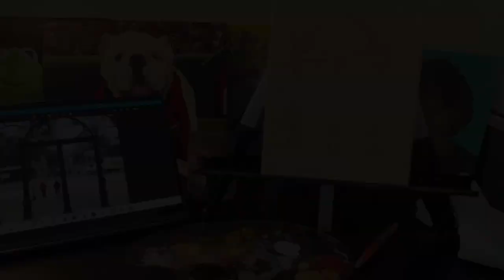Dominic Bozzuto Terry Ambassador Video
Hello everyone! Here is my application video for the Terry Ambassador program! I'll be painting the Arch in my video, so happy painting and Go Dawgs!